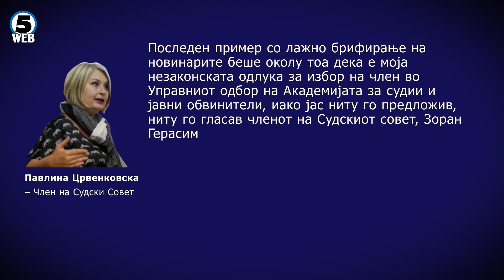Црвенковска поднесе неотповиклива оставка од позицијата претседател на судски совет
Четири месеци пред да и заврши двегодишниот мандат, претседателката на Судскиот Совет Павлина Црвенковска поднесе неотповиклива оставка од функцијата.